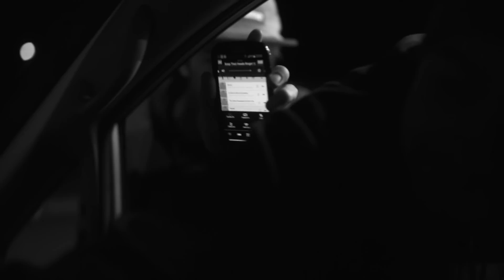Hit and Run DC - FUKUSHIMA FINGERBANG (2014 Trailer)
Hit and Run DC return to Ebisu, Japan for a second time. More cars, more drivers, more disaster.

Supported by Falken Tyre and Sony Australia